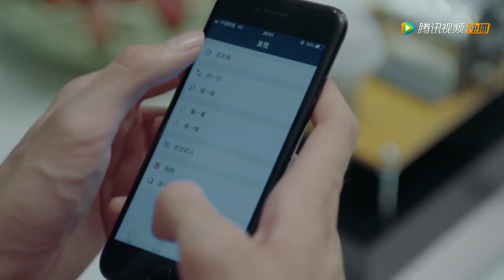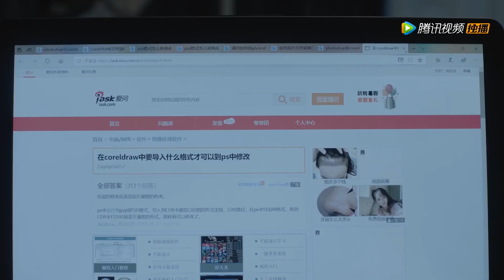【致我们暖暖的小时光】EP18 Distilled Version 末末顾未易不舍分开回家过年，回来就如胶似漆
《致我们暖暖的小时光》主演：邢菲，林一，唐晓天，郑英辰，周峻纬。